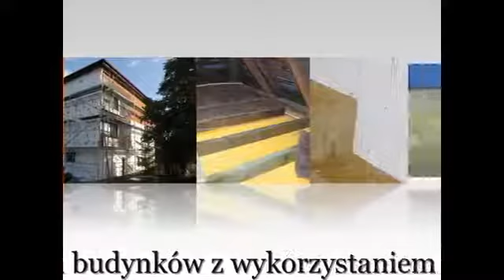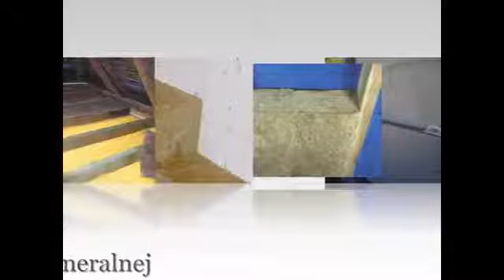posadzki maszynowe małopolska cena,posadzki betonowe małopolska cena,posadzki maszynowe małopolska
Firma FRANS-BUD zajmuje się wylewkami maszynowymi od ponad 10 lat.
Wykonujemy wylewki cementowe za pomocą agregatu typu mixokret.
Beton nanosimy metodą półsuchą, wylewki zacieramy mechanicznie, poziomy wyznaczmy laserowo. Do zacierania betonu używamy mechanicznych zacieraczek, dzięki czemu uzyskujemy równe, gładkie niepylące i trwałe podłoża pod każdy rodzaj pokrycia. Posadzki typu mixokret gwarantują wysoką jakość powierzchni i oszczędność pieniędzy w dalszym etapie wykończeń.

Oferujemy również:
- chudziaki
- tarasy
- likwidacja starych posadzek i zalewanie nowych
- układanie paneli, płytek
- wykończanie wnętrz
- remonty
oraz

Docieplenia budynków: - styropian lub wełna mineralna - tynk elewacyjny - podbitka - tynki mozaikowe na cokoły, ściany zewnętrzne i wewnętrzne - krycie dachu blachodachówką papą termozgrzewczą

Adaptacja poddaszy: - montaż ścian działowych z płyt gipsowo - kartonowych - montaż sufitów podwieszanych z płyt gipsowo - kartonowych

Malowanie pomieszczeń: - malowanie natryskowe - malowanie tradycyjne - tynki ozdobne - gładź - szpachlowanie - tynki cementowo wapienne - dekoracyjne tapety wewnętrzne "Poldecor" - układanie glazury i terakoty - układanie paneli podłogowych - wyburzanie i rozbiórki starych stanów i budowa nowych od podstaw

FRANS-BUD Franciszek Kołacz
ul. Szkolna 13 lok. 45
33-300 Nowy Sącz
powiat Nowy Sącz
woj. małopolskie